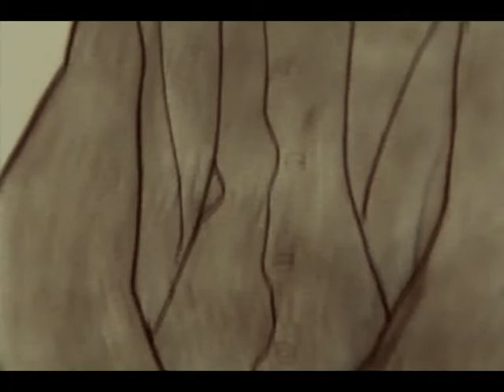Jan van Herwijnen vertelt over zijn leven, werk, vrouw ❤️ "DE KRANKZINNIGENTEKENINGEN"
Compound + Mix Taco G Key Job 1 Virtual Studio 'R.E.Q' Most Music Related & Specialized Docs

*** I do not claim any rights or ownership of this video or music. I don't receive any money for this posting, which is for education and to encourage viewers buying the original source material. No problem to remove the post at the owners request ***